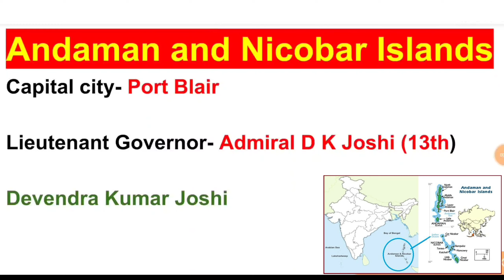अंडमान निकोबार के नए DGP बने | Andaman And Nicobar DGP 2021 | Appointment Current Affairs 2021